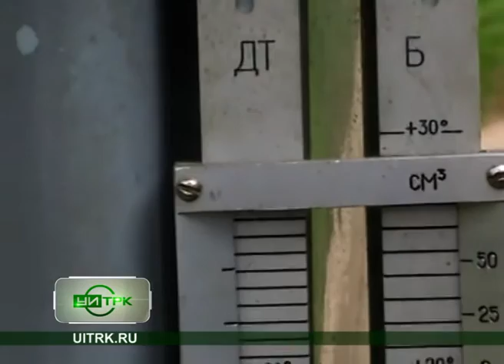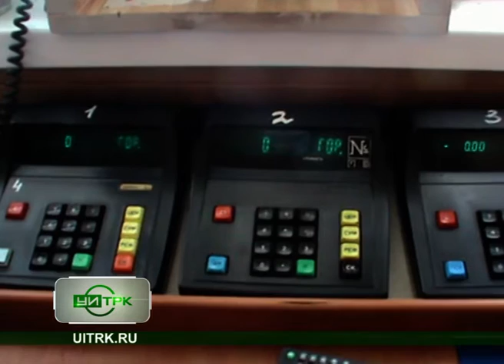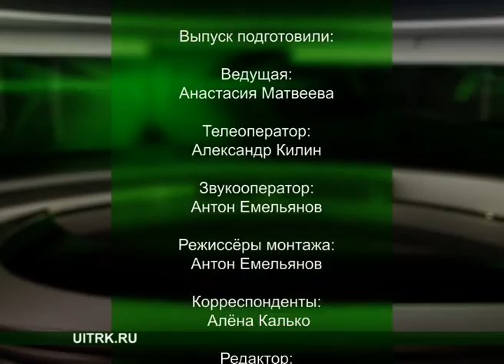03 08 2016 СЕВЕРНЫЙ ГОРОД